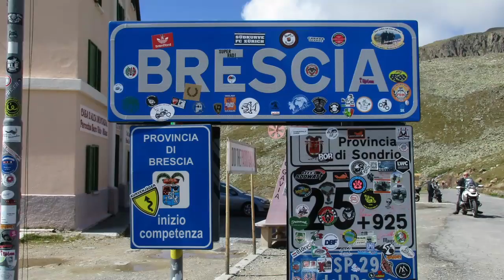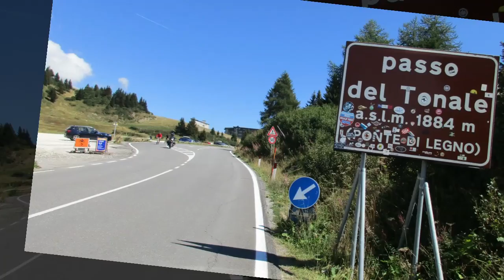Passo di Gavia - Sommer 2015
Fahrt mit meiner Honda VFR 800 auf den Passo di Gavia